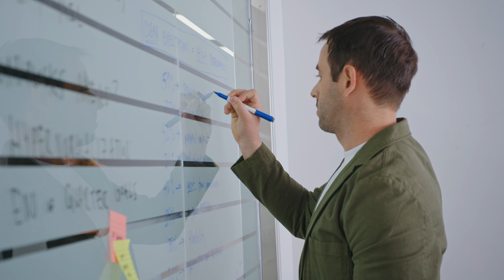Targeted transformation for your business: Deloitte IndustryAdvantage™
Gain insights into the future of your industry. With Deloitte IndustryAdvantage, we can help businesses see around corners, adapt in response to changing markets, and shape the future of their industries faster. Our approach can provide you with access to the breadth of our thinking, experience, and DigitalCapabilities from across Deloitte, our people, and our ecosystems.

So go ahead, harness industry disruption and achieve your business’s full potential with a strategic transformation that can help you create  sustainable competitive advantage.